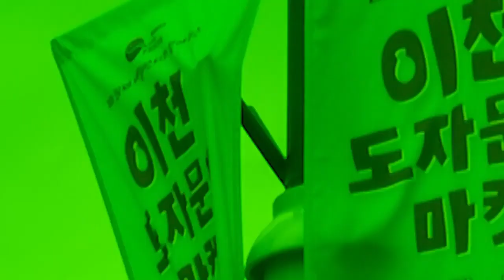2021 코리아세일페스타 이천도자문화마켓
[배석환 기자]=대한민국 대표 도자도시이며 유네스코 창의도시인 이천에서 오는 11월 1일부터 15일까지 보름간 2021 코리아세일페스타와 함께하는「이천도자문화마켓」이 열립니다.

사기막골 도예촌과 예스파크 일원에서 펼쳐지는 이번 행사는 코로나19 로 어려움을 겪고 있는 이천 도자기 상권에 힘을 북돋으며, 친환경 이천도자기 제품의 우수성과 예술성을 범국민적으로 홍보하고자 이천시와 한국세라믹기술원이 함께 추진하는 행사입니다.

특히 2021 코리아세일페스타, 이천도자문화마켓은 "용기(用器)내어 바꾸자"(No 플라스틱)이라는 주제로 진행됩니다

코로나19로 일회용품 사용이 많아지면서 이에 대한 경각심과 함께 지속가능한 사용이 가능한 대체품을 고민해보는 시간이 되길 바라는 마음에서 폐플라스틱 식기류 교환행사, 친환경 제품 홍보관 운영 등을 준비하고 있습니다.

물론 이천도자를 최대 50%할인하여 구매할 수 있는 도자기 할인판매행사를 비롯해 물레, 핸드페인팅등 직접 체험할 수 있는 체험행사 그리고 가을정취를 보다 깊게 해 줄 버스킹 공연등이 준비되어있습니다.

​이천시와 참여 도예인들은 코로나19에도 안전한 쇼핑을 할 수 있도록 두번 세번 확인하며 철저한 방역으로 이천도자문화마켓을 준비하고 있습니다.

안전하게 이천도자 즐기고 가을도 즐기는 이천도자문화마켓 놓치지 마세요.